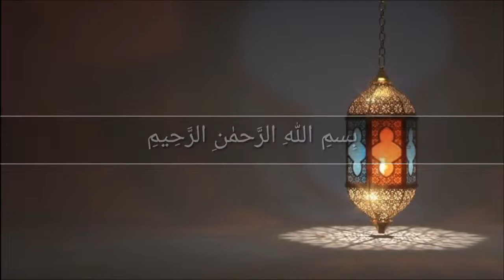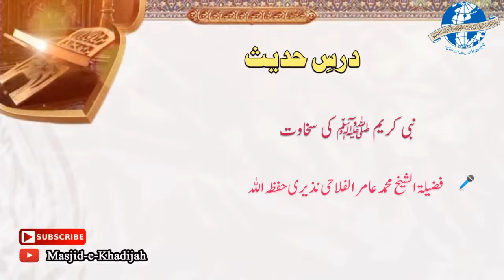Dars-E-Hadees | Nabi ﷺ Ki Sakhawat By Hafiz Aamer Nazeeri Hafizahullah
Dars-E-Hadees | Nabi ﷺ Ki Sakhawat By Shaikh Aamer Alfalahi Nazeeri Hafizahullah

درسِ حدیث: نبی کریم ﷺ کی سخاوت۔
مدرس: فضیلۃ الشیخ حافظ محمد عامر الفلاحی النذیری حفظہ الله

مقام: مسجد ام المومنین حضرت خدیجۃ الکبریٰ رضی الله تعالٰی اردھاپور ضلع ناندیڑ مہاراشٹر۔

Jazakallahu Khaira.